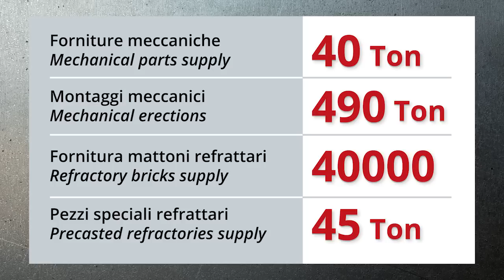Ferretti IS - HT linepipe revamping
Heat Treatment linepipe relocation and revamping.
3.45 minutes of "heavy & authentic revamping"!
A turn-key project carried out by Ferretti Industrial Services Srl.
Mechanical and refractory lining activities, engineering, materials supply, erection, technical assistance and commissioning.